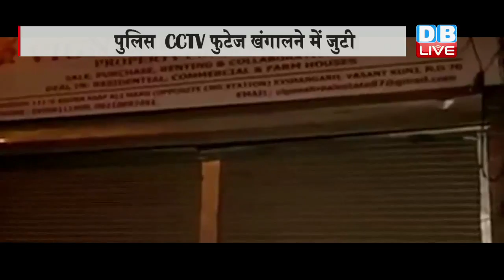DBLIVE | 21 May | News Bulletin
1...सीबीएसई के 12वीं के नतीजे घोषित...दिल्ली की सुकृति गुप्ता 497 नंबर लाकर बनी टॉपर...हरियाणा की पलक दूसरे और सौम्या तीसरें नंबर पर
लड़किया फिर ‘फर्स्ट’
2. मोदी को चुनावी जीत का श्रेय देने पर शिवसेना का बीजेपी पर 'कटाक्ष'...मुखपत्र सामना में लिखा...ट्रंप-हिलरी की जीत का श्रेय भी देंगे मोदी को?
शिवसेना का बीजेपी पर हमला
3...दिल्ली के सीएम अरविंद केजरीवाल ने बिजली कंपनियों को दी डंडे की धमकी...कहा, हम बिजली कंपनियों को न डंडे में कमी कर रहे हैं, न डंडे की साइज में।
बिजली कंपनियों को केजरीवाल का डंडा
4...बिहार में गुटखा और पान मसाले पर बैन जारी...नीतीश कुमार ने एक और साल के लिए बढ़ाई अवधि...
जारी रहेगा पान मसाले पर बैन
5..सामने आया ISIS  ने एक और वीडियो... अरबी भाषा में कहा, भारत से लेंगे कश्मीर, बाबरी मस्जि‍द, गुजरात और मुजफ्फरनगर का बदला...22 मिनट के वीडियो में भारतीय लड़ाको को बनाया गया मोहरा
भारत के ख़िलाफ IS का ऐलान-ए-जंग
6..दिल्ली में अफ्रीकी मूल के नागरिक की पत्थर से पीटकर हत्या 3-4 बदमाशों ने वसंतकुंज इलाके में किया हमला...सीसीटीवी फुटेज से सबूत तलाशने में जुटी पुलिस
अफ्रीकी नागरिक की हत्या